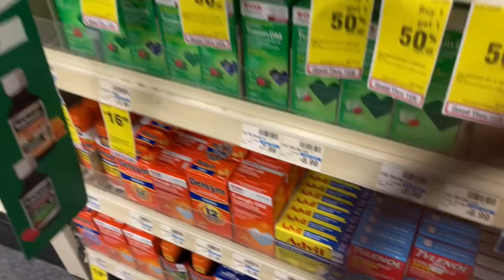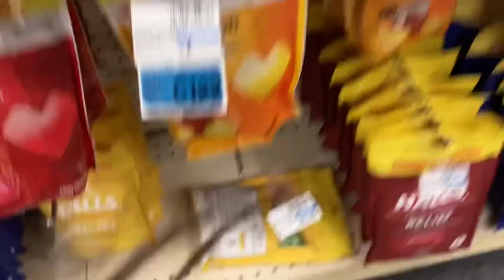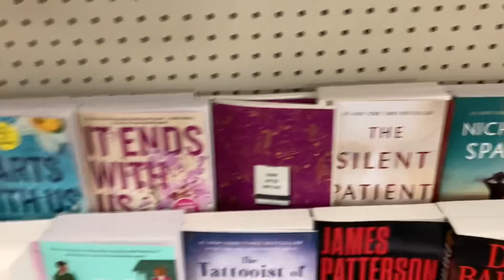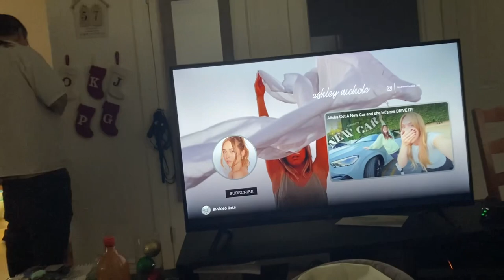Vlogmas Day 7 | 2023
Sometimes mommies need to cry. Being sick and overwhelmed lead me to a small breakdown but its ok we pick ourselves back up and keep it going!